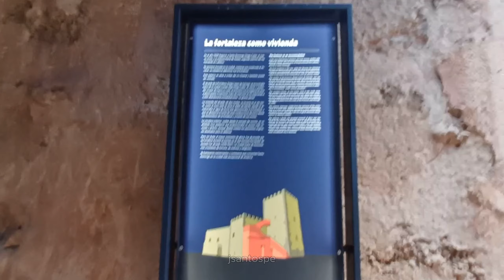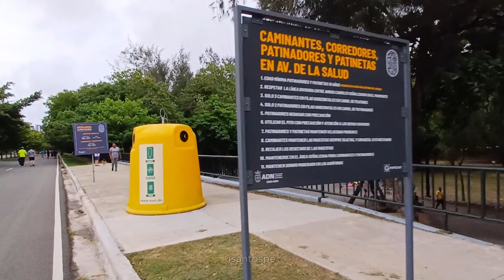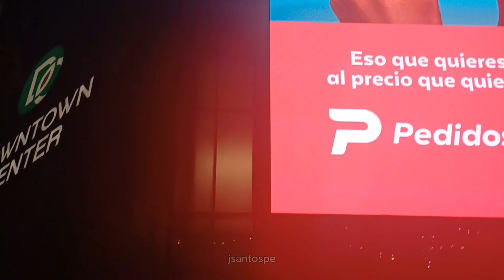😱 🇩🇴 ¿Visitar SANTO DOMINGO en 1 DÍA? - Faro a Colón, Fortaleza Ozama, Parque Nacional de los 3 ojos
Tienes poco tiempo en tu viaje a Santo Domingo en República Dominicana, te muestro que puedes visitar.

CP:
0:00 Intro
0:15 Dónde quedarse
0:21 Faro a Colón
0:54 Fortaleza Osama
2:00 Calle Conde
3:05 Panteón de la Patria
3:12 Parque Nacional de los 3 ojos
3:33 Parque Mirador del Sur
6:15 Downtown
7:25 Jalados